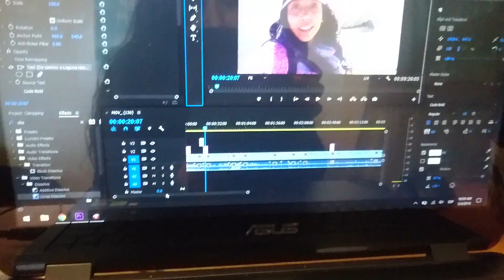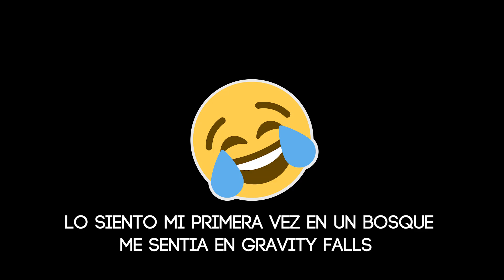Nos fuimos a acampar │28 ABR 18 │ Vlog 2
Este es nuestro diario online, aquí encontrarán algunas de nuestras aventuras.

Hola!

Este fin de semana nos fuimos a una aventuriilla por el bosque, mi primera vez en un bosque, en la noche era un poco tenebroso, y justo una semana antes habíamos visto una pelicula de "terror", creía que me iba a encontrar con un venado.

Perdonen la medio chafa edición, haha es que estaba más enfocada en disfrutar el bosque.